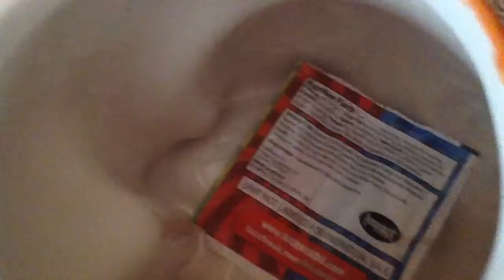My faverite song